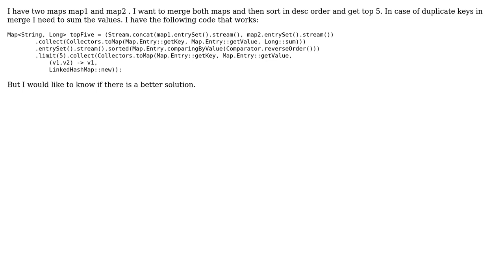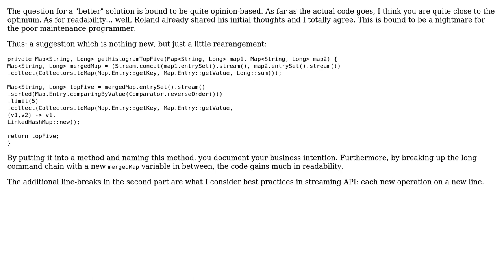Code Review: Merging, sorting and limit Map streams using Java 8 (2 Solutions!!)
Code Review: Merging, sorting and limit Map streams using Java 8

With thanks & praise to God, and with thanks to the many people who have made this project possible! | Content (except music & images) licensed under CC BY-SA | Music | Images & others | With thanks to user Roland Illig user nufar user mtj and the Stack Exchange Network Trademarks are property of their respective owners. You are responsible for your own actions.